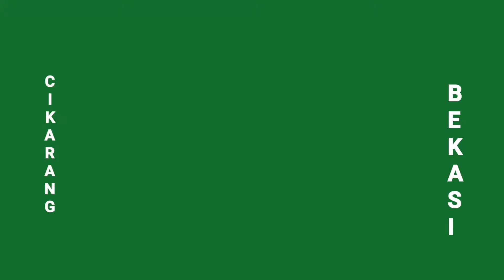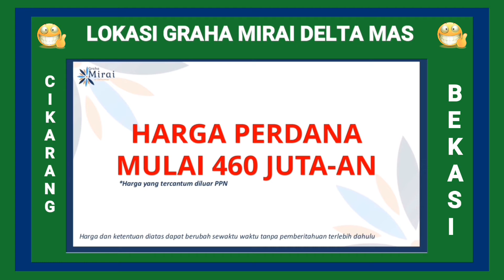LOKASI GRAHA MIRAI at DELTA MAS,WA 082260211826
❤ GRAHA MIRAI AT DELTA MAS ❤

        ❤ LOKASI DI CIKARANG BEKASI ❤

     🚘❤    HUNIAN NYAMAN DI KAWASAN BERKEMBANG.

  PERTAMA DI INDONESIA HUNIAN ANTI NYAMUK,

    ❤       PT. FURMAKILA INDONESIA
                         VAPE

           ❤     PT.HAJIME INDONESIA JAYA

        ❤   LUAS LAHAN 50.819 M2

        ❤          DAN IJIN SUDAH ADA

KENAPA :

                    ❤  LOKASI STRATEGIS
                    ❤  FASILITAS CLUSTER
                    ❤  HARGA TERJANGKAU

TYPE HUNIAN YANG DI TAWARKAN
  A . LUAA TANAH 72  LUAS BANGUNAN 40
     🚘  6 X 12 ❤
  B.  LUAS TANAH 60 LUAS BANGUNAN 37
      6 X 11 ❤
  C. LUAS TANAH 60 LUAS BANGUNAN 30
     🚘   6 X 10 ❤
 D.  LUAS TANHA 60 LUAS BANGUNAN 34
     🚘  6 X 10 ❤
 E . LUAS TANAH 55 LUAS BANGUNAN 31

   ❤    🚘  HARGA MULAI 460 JUTA AN

   ❤  🚘 LOKASI BERADA DI TENGAH        KAWASAN   INDUSTRI  NASIONAL :

        ❤ 🚘   DELTA MAS

        ❤    🚘JABABEKA

        ❤ 🚘   LIPPO

        ❤   🚘 HYUNDAI

        ❤  🚘  MM2100

   🚘   DAN DEKAT BANGETS PUSAT DENGAN
 PEMERINTAHAN KABUPATEN BEKASI

INFO :
      🚘      YANTJE GOSAL
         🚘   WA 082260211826